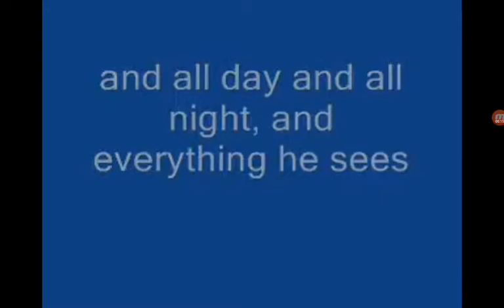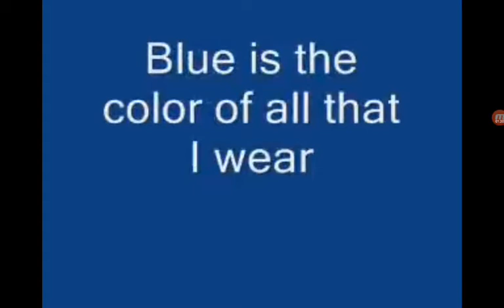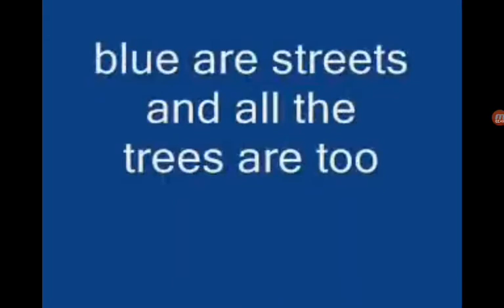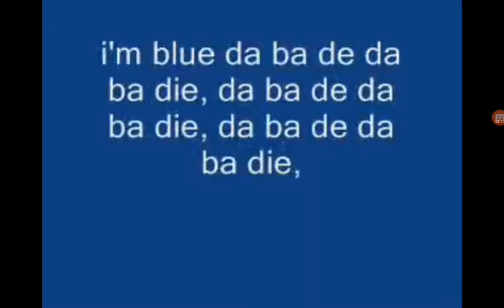I'm blue song lyrics my favorite song